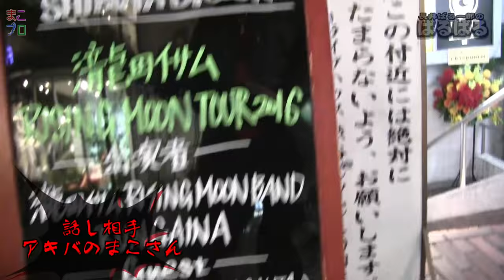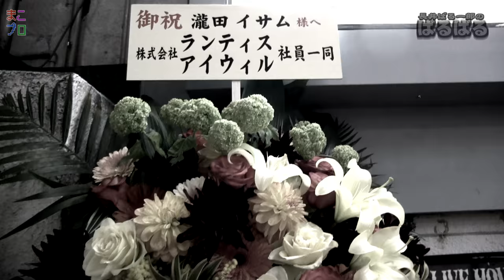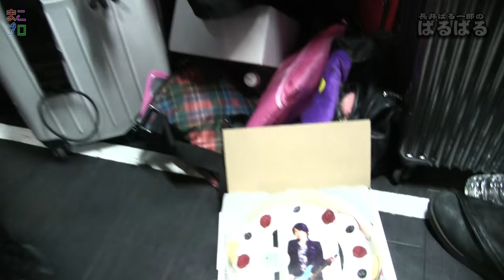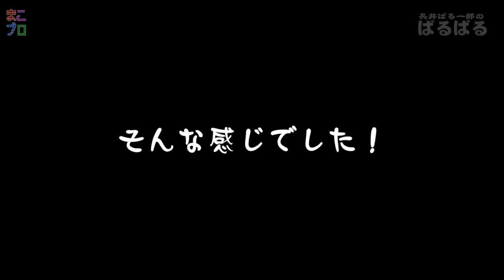ばるばる-19打目-ライジングムーンツアーを振り返ろう後半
瀧田イサムさんRISING MOON TOURを振り返る後半です。
ばるさんと付き合いの古いアノ方から、GRのアノ方まで、豪華な顔ぶれになった東京公演初日のダイジェストです！

GRANRODEOのサポート、ARKSTORMドラマーとして日々活躍するスーパードラマー長井VAL一郎さんの「ゆるふわ系フリーダム番組」がついにまこプロTVでスタート！

ステージ上では見れないばるさんの一面や、全国のドラマーから寄せられた質問に答えるコーナーなど、基本的にばるちゃんのフリーダムな番組です、存分に癒されてください。

たまに番組のネタバレをしています

▲まこプロでは個人様、企業様問わず番組制作業務を承っております。
自分だけの番組が作りたい、プレゼン、セミナー、営業等で使いたい等、ご要望にお応え­­­します。お気軽にお問合せくださいませ！